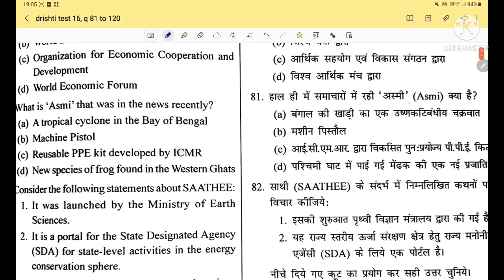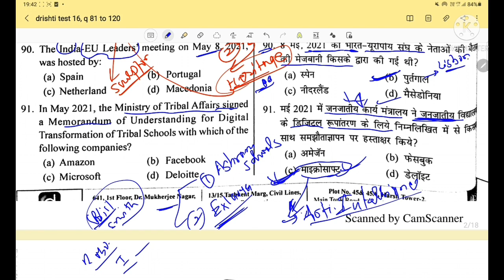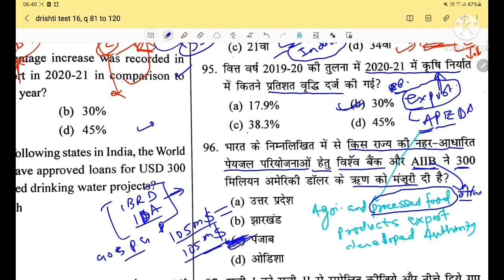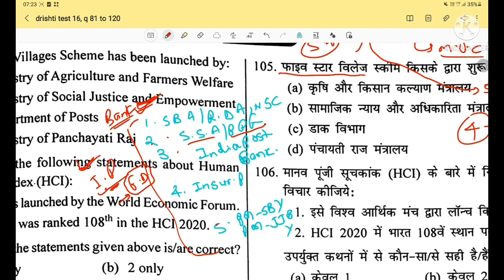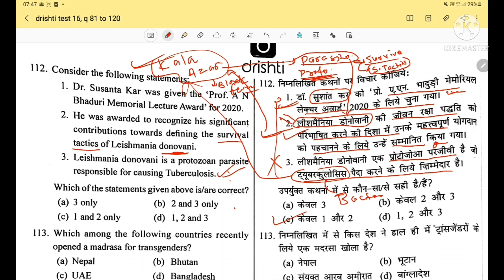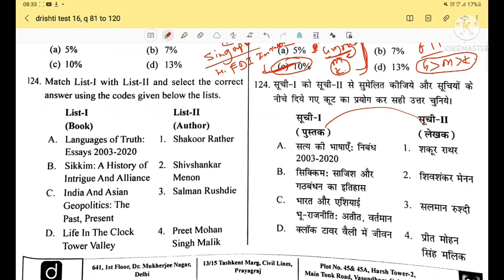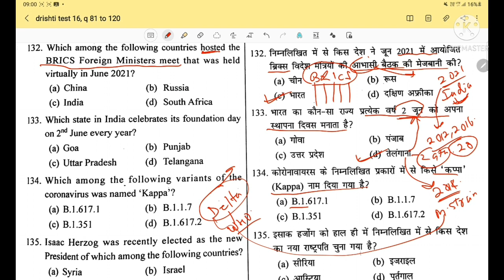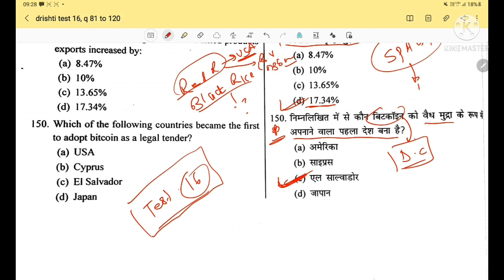Drishti UPPCS test series 2021 | drishti TEST 16|Uppcs current affairs 2021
■ complete test series video of DRISHTI IAS UPPCS TEST SERIES 2021

uppcs test series 2021 in english

drishti ias

uppsc testbook

uppcs current affairs ghatna chakra

uppsc current affairs 2021 study

uppcs current affairs drishti

current affairs 2021 upsc prelims

monthly current affairs 2021 upsc

january current affairs 2021 upsc

march current affairs 2021 upsc

april current affairs 2021 upsc

up current affairs 2021 for upsc

may current affairs 2021 upsc

june current affairs 2021 upsc